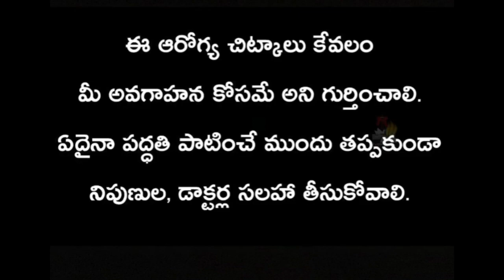Ponnaganti aakukoora Benefits |పొన్న గంటి ఆకు కూర లభాలు||in telugu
sowjanya all in1

Healthy and tasty ponnaganti aakukoora Benefits|పోన్న గంటి ఆకు లాభాలు|ponnaganti koora
In this video is going to upload Healthy and tasty ponnaganti aakukoora Benefits |పోన్న గంటి ఆకు లభాలు|ponnaganti koora in telugu if you like this video please subscribe my channel please support me

please bless our channel,we looking forward your support
sowjanya all in1

Note- In my video images, Music and some effect whatever I used in my video.Everything is my own.Ididn't copy from anywhere.i buy software and I am using that.